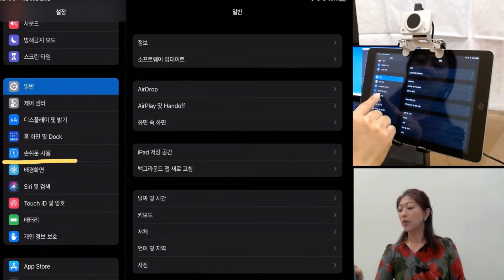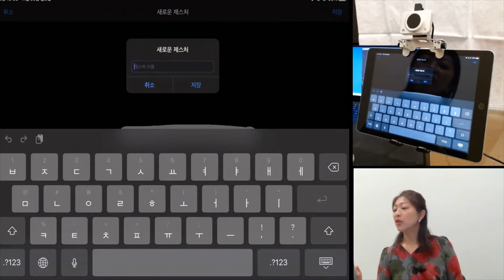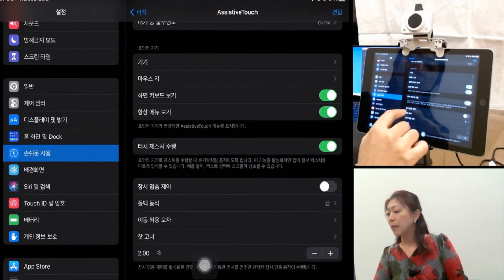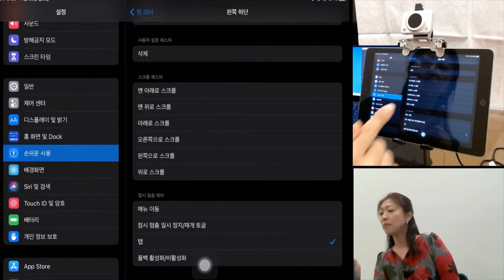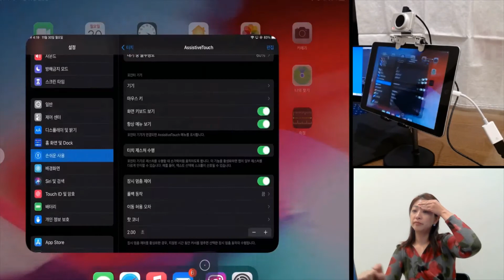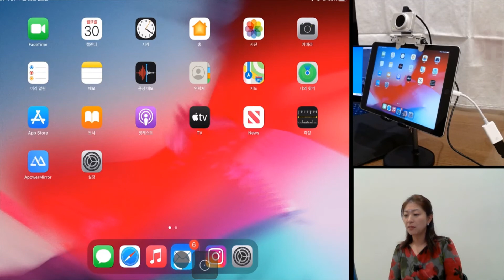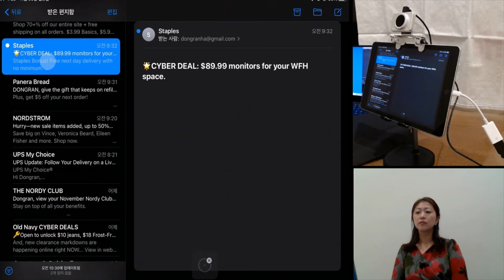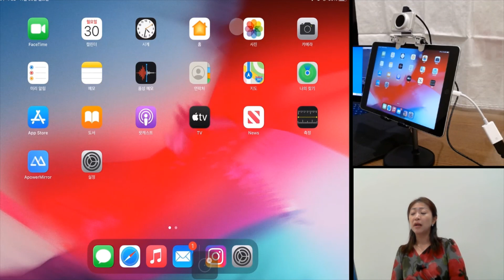아이패드 헤드 마우스와 연결해서 사용하기 - 사용자 제스처와 잠시멈춤 기능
앞서 올린 동영상 '아이폰 트랙볼/터치패드와 연결해서 사용하기' 에 이어서 헤드 마우스를 아이패드와 연결하여 사용하는 법을 소개하는 동영상입니다.
AssistiveTouch 설정아래 ‘사용자 설정 제스처’를 만드는 법과 ‘잠시 멈춤 제어’의 사용법을 보여드리겠습니다.

0:00 인사말
0:47 사용자 설정 제스처
3:45 잠시 멈춤 제어
4:20 멈춤 시간 설정
4:56 이동 허용 오차
5:56 핫코너 설정
7:19 헤드 마우스 연결
8:38 폴백 동작 설정
12:17 사용자 제스처 사용
14:31 마무리